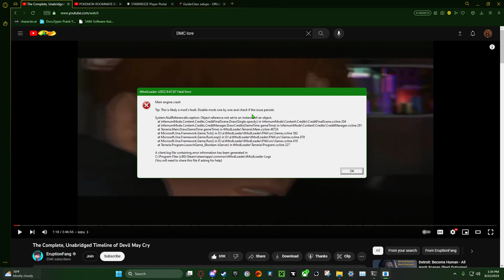Steve With A Gun Episode 76: Infernum Eternity Boss Rush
1 left